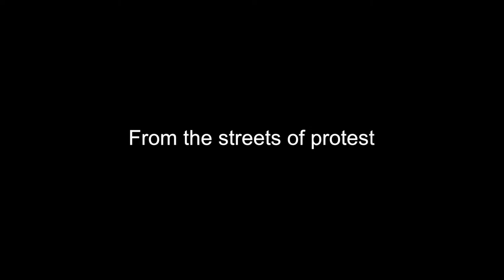Come experience "The Time. The Place."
Our current exhibition "The Time. The Place. Contemporary Art from the Collection" closes soon -- March 25th for the lower galleries and April 22nd for the upper galleries. Get inspired by this video made by a team of Communications Leadership students at the University of Washington, and come see the exhibition attheHenry before it's too late!